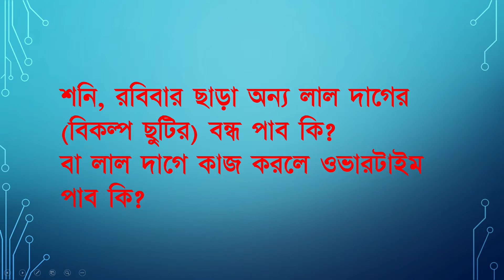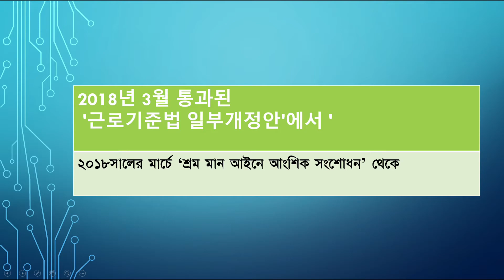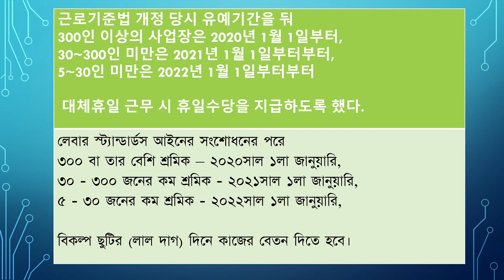সকল লাল দাগ বা সরকারী বন্ধের আইন সম্বন্ধে আপনি কতটুকু জানেন? || Rules for alternative holiday.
শনি, রবিবার ছাড়া অন্য লাল দাগের (বিকল্প ছুটির) বন্ধ বা ওভারটাইম পাব কি?

২০১৮সালের মার্চে ‘শ্রম আইনে আংশিক সংশোধন’ থেকে

লেবার স্ট্যান্ডার্ডস আইনের সংশোধনের পরে
৩০০ বা তার বেশি শ্রমিক – ২০২০সাল ১লা জানুয়ারি,
৩০ ‌‌- ৩০০ জনের কম শ্রমিক - ২০২১সাল ১লা জানুয়ারি,
৫ - ৩০ জনের কম শ্রমিক - ২০২২সাল ১লা জানুয়ারি থেকে,

বিকল্প ছুটির (লাল দাগ) দিনে কাজের বেতন দিতে হবে।

This Channel may use some copyright materials without specific authorization of the owner but the contents used here fallen under the "Fair use" as described in the copyright act 2000 law No.28 of the year 2000 of Bangladesh under chapter 6, section 36 and 13 section 72.

* ANTI-PIRACY WARNING *
This content is Copyright to “Korea Bangladesh". Legal action will be taken against those who violate the copyright of the following material presented!

I have used in this video from Google (Images, Music, Clip Art and Short Videos etc).